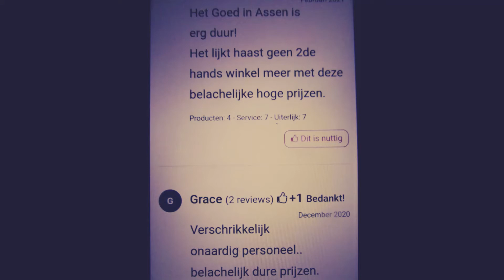Het Goed kringloopwarenhuis.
't Goed Kringloop met warenhuis prijzen???